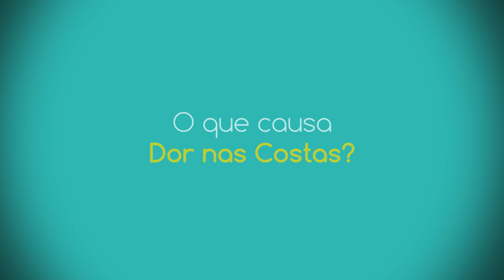Dor nas Costas - BIO VITTA - FLÁVIO